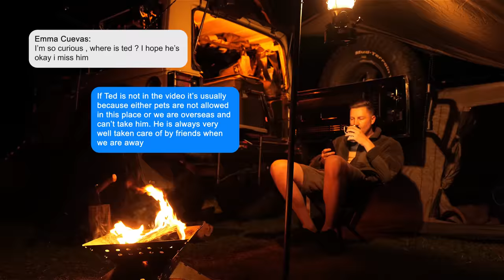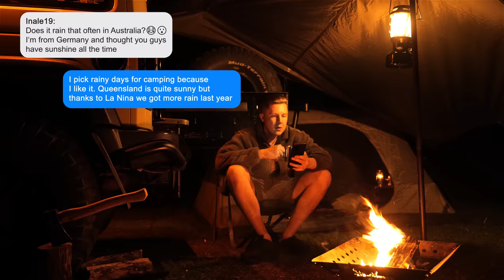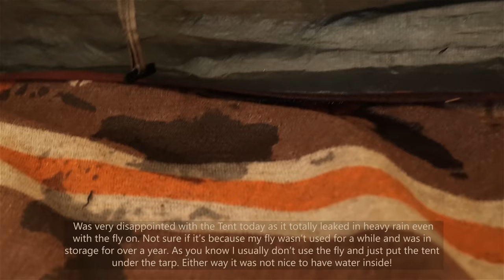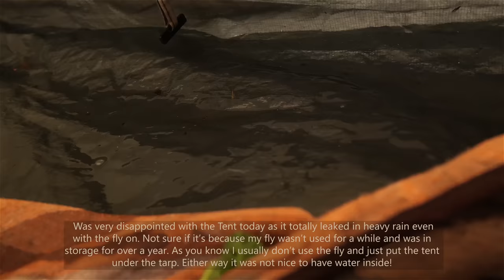SOLO CAR CAMPING in RAIN [ Build tiny shelter, Relax in Cosy tent, cook Comfort food | ASMR ]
SOLO Car CAMPING trip with my Dog to Sarabah in Queensland Australia. Beautiful Rain in the morning, nice coffee, campfire food, cosy vibes and relaxing camp overall. Enjoyed it very much!

Sounds of Camping Episode 46 is here and I hope you enjoy it!

Tent: Coleman 3p Swagger (not recommending for heavy rain)

Our 4x4:
Jeep Wrangler JK 2 Door
37 Inch tyres
3 Inch lift

Unintentional ASMR
anxiety relief
캠핑
갬성캠핑
キャンプ